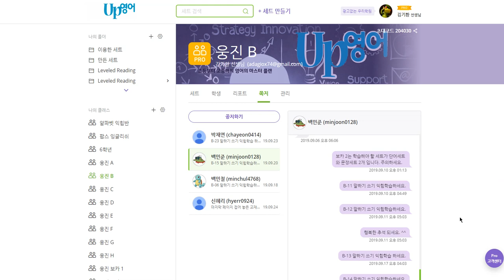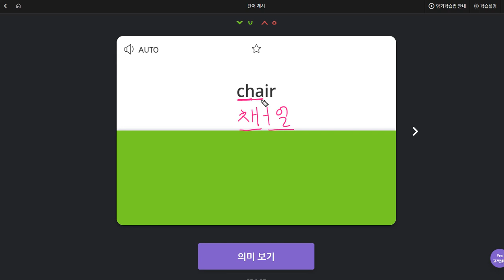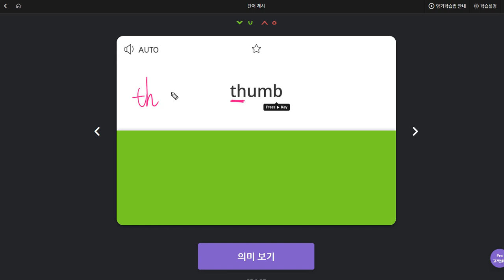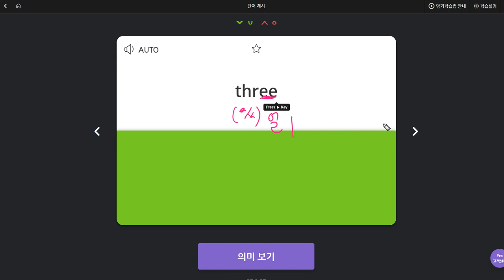백민준 2019 09 24 일대일